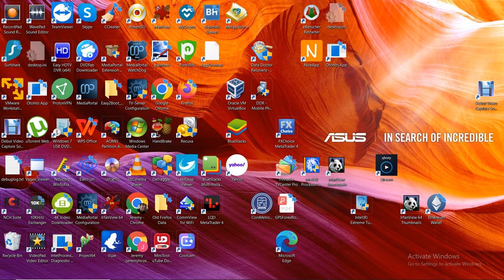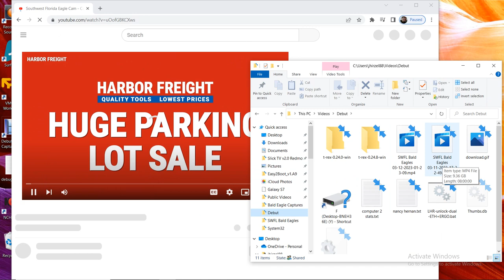SWFL Bald Eagles 03/12/2023 01:23